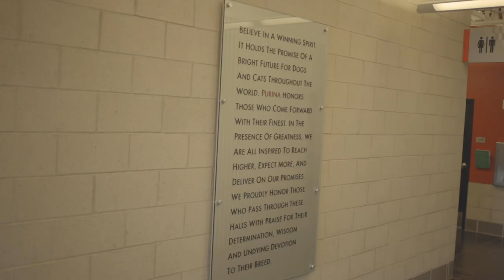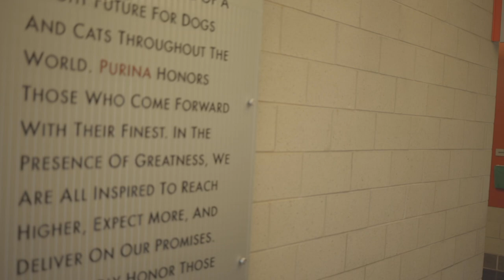DCA 2019 Arrival (The Dachshund Chronicles)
Our arrival at the 2019 Dachshund Club of America National Specialty week at Purina Farms.  Good times, Good Stuff!